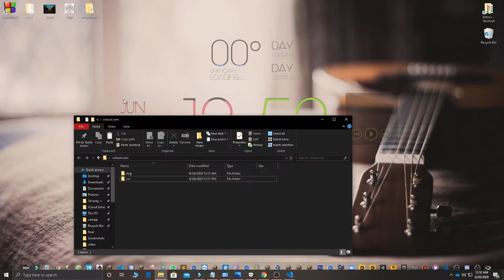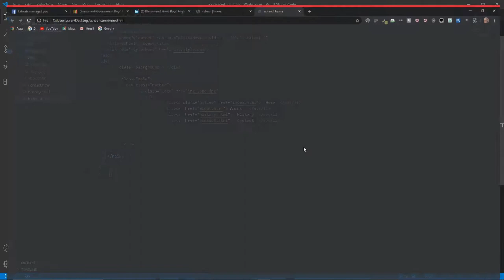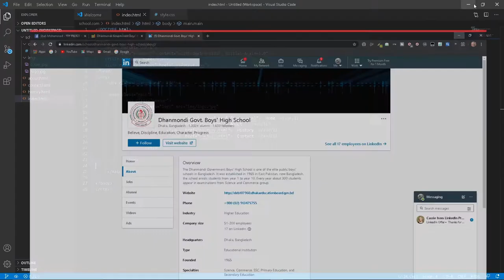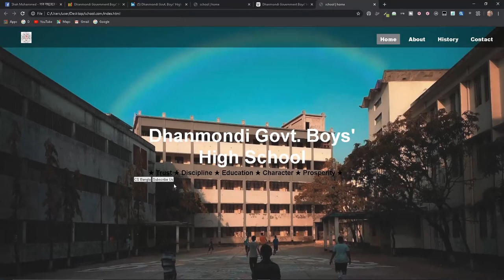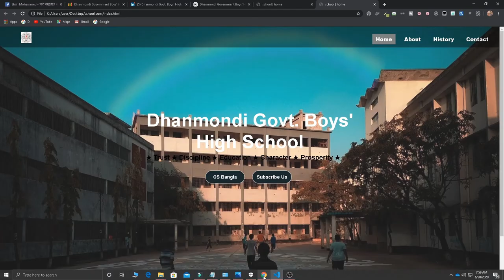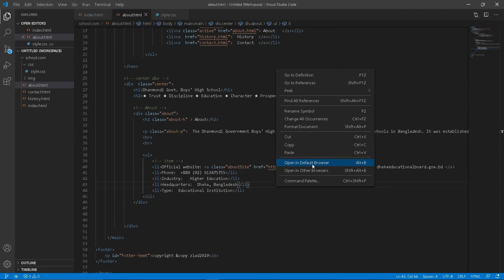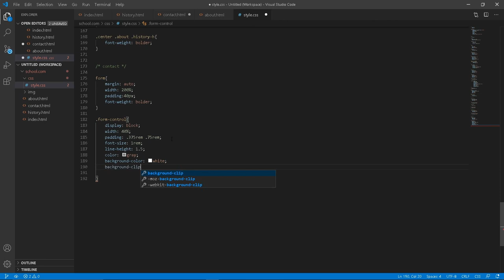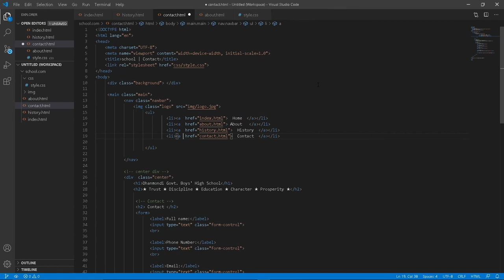Create A Website Using HTML & CSS | Bangla Tutorial | CS Bangla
In this videos you will learn to create a website using HTML and CSS in visual studio code or any text editor, You will learn to create the header part of the website, I will show you how to add background image in HTML website, Create navigation menu using html. This is a complete tutorial for beginner, who want to learn HTML & CSS website development.

📌 Tutorial Chapter 📌
0:00:00  Intro
0:01:56  Home Page
0:51:51  About Page
1:04:20  History Page
1:08:35  Contact Page
1:27:17  Outro

Here are the steps in this HTML & CSS website tutorial:

1. Create HTML file and CSS file in a folder

2. Link CSS file with HTML

3. Add background image in HTML website

You must save your image in the same folder and write the complete path of the image in CSS file to add image in website

4. Create navigation menu in HTML website

5. Change the Image opacity in HTML website

6. Add hover effect using HTML and CSS

7. Add Logo in website using HTML & CSS

8. Create Button in HTML and CSS